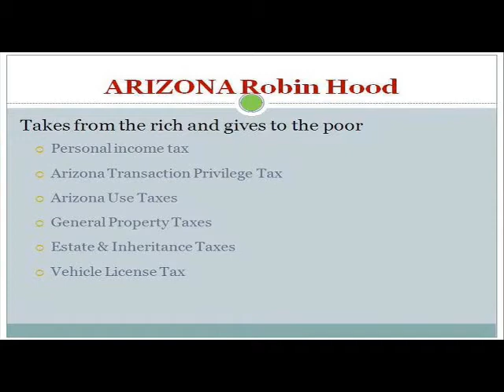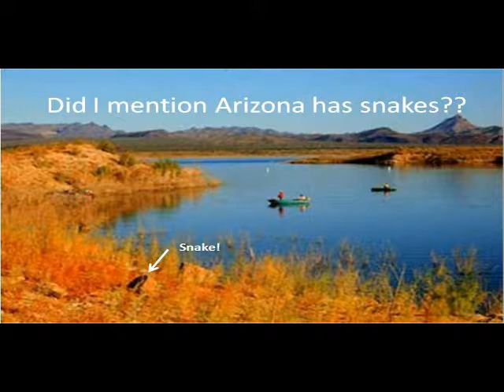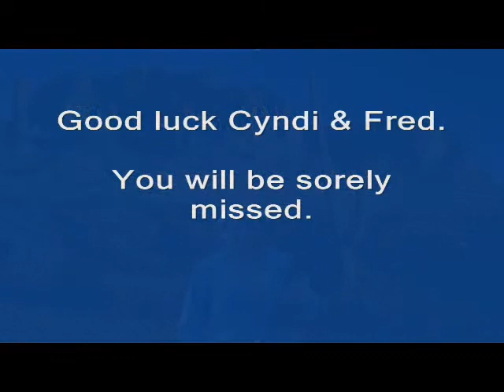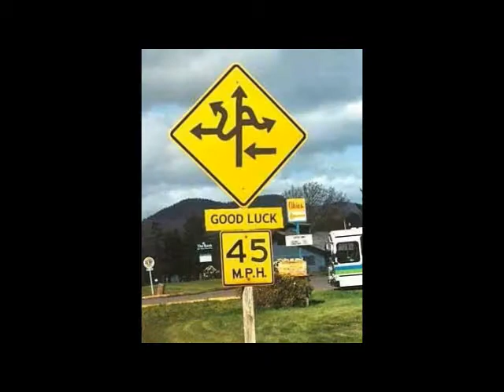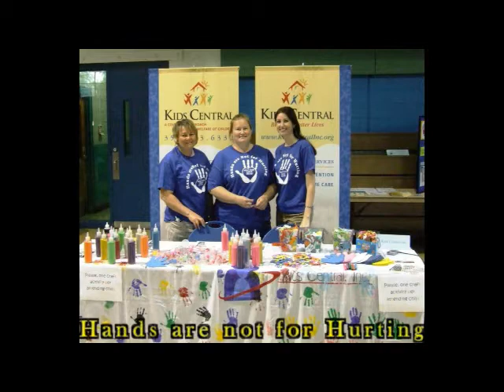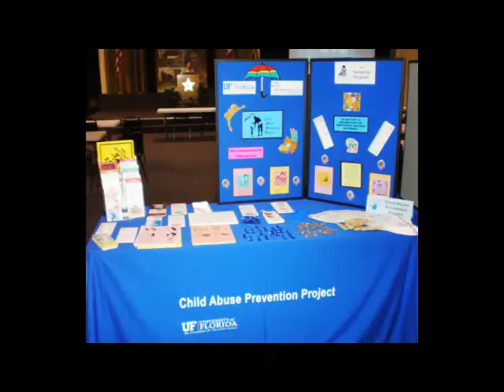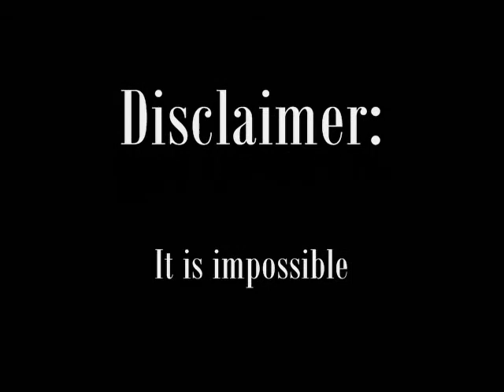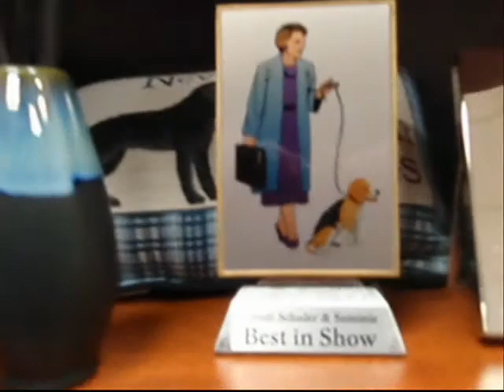Cyndi's Farewell Celebration Video Final.wmv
Cyntrhia Schuler, CEO of Kids Central from 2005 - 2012 is off to Arizona.  It will never be the same without her, but she left her mark and an incredible legacy here in Ocala and in the 5 counties in Florida that comprise Circuit 5 (Marion, Lake, Sumter, Hernando and Citrus).  On July 16, 2012, the Kids Central Board of Directors, colleagues, and staff gathered to wish her a fond farewell.  And thank her for a job well done.